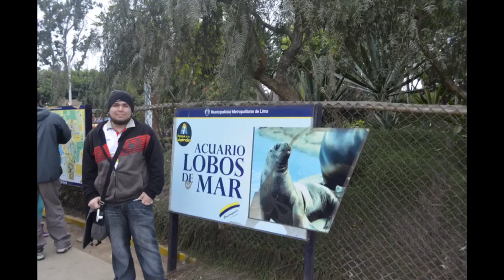EL PARQUE MAS GRANDE DE PERÚ | VENEZOLANOS EN PERÚ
La vida está llena de momentos inolvidables 💕

🌼 Contacto

Hola mi nombre es marimar, nací en Venezuela pero soy hija de Padres peruanos , hago videos sobre mi vida aquí en Perú junto a mi esposo que el si es netamente venezolano, vivimos desde hace 2 años acá y de verdad que Perú es lo máximo.